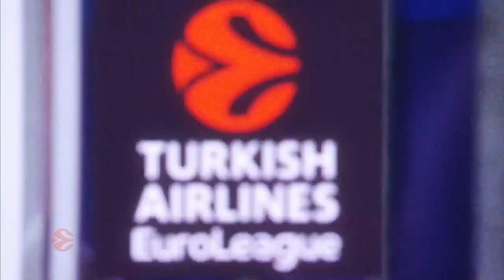Ιτούδης: «Δεν υπάρχει "ψαλίδα" μεταξύ των "αιωνίων" και των κορυφαίων ευρωπαϊκών ομάδων!»